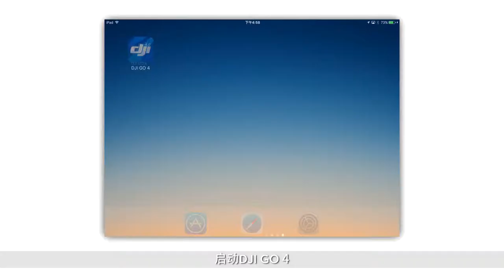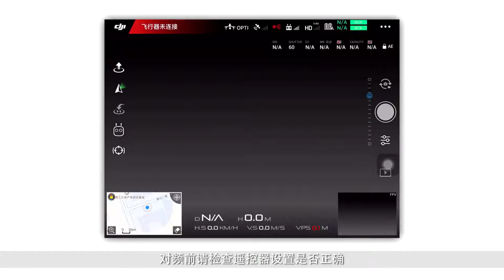DJI Inspire 2 飛行器與遙控器對頻